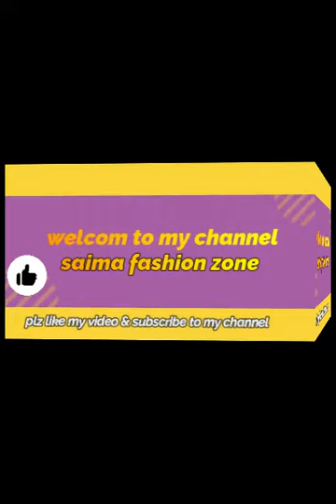TikTok star jannat zubair life style | jannat zubair dressing style | saima fashion zone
in this video i am sharingfamous tiktok star jannat zubair life style.you can pic different ideas from jannat zubair dressing.so stay connect to my channel for more fashion related videos.